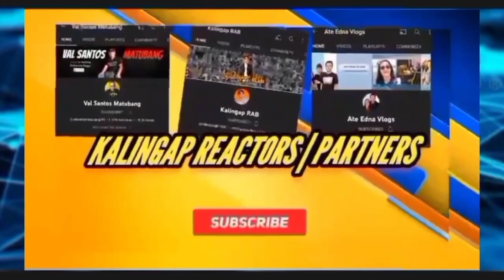original na prinsesa pinapanuod Ng nanay ni Joy Diwata pasimula sa umpisa..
original na prinsesa supurtado Ng nanay ni Joy Diwata